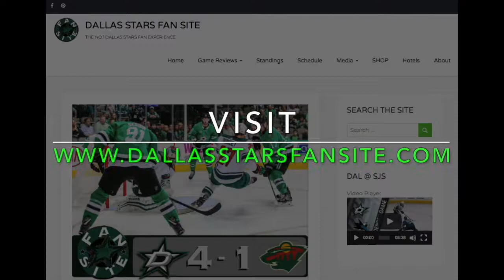Dallas Stars vs Minnesota Wild – Mar 31 2018 | Condensed Game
The Dallas Stars take on the Minnesota Wild, the two clubs met last game and the Stars suffered a tough loss as they out played the Wild but couldn't get the win. Highlights of the rematch can be found here.

This video and all Dallas Stars videos and information can be found

Video belongs to the NHL, no money will be made from this video, the Dallas Stars Fan Site is here to bring you all things Dallas Stars including videos like this one.